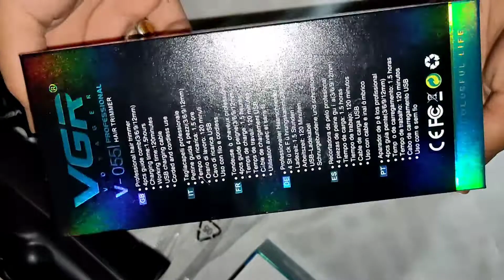BEST TRIMMER MAN // UNBOXING TRIMMER MAN // VGR voyager professional hair trimmer Unboxing